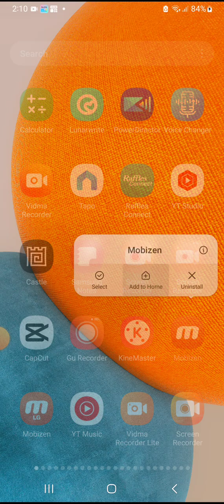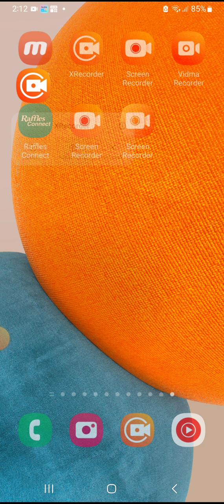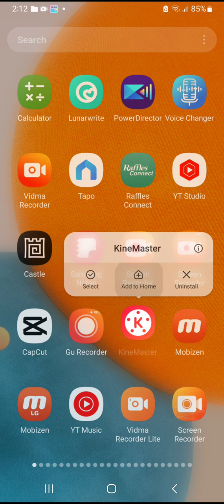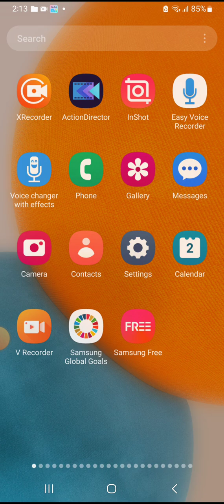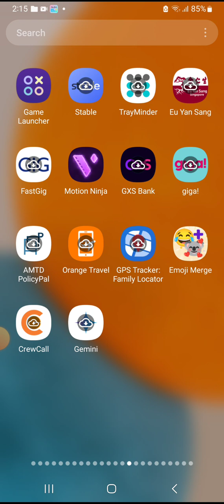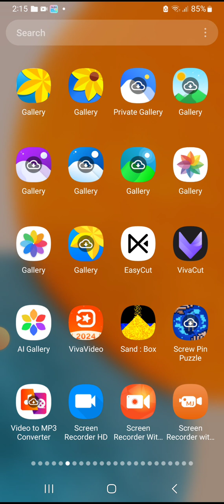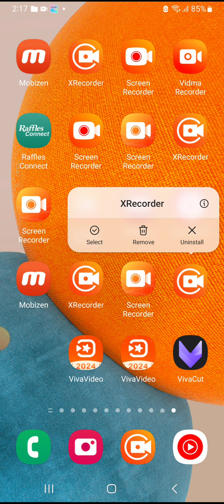blowing to the balloons go pumping